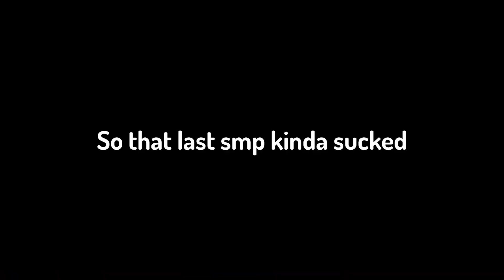We joined RANDOM MINECRAFT SERVERS...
In this video me and Burgify (aka godburger/ gblmao) join random smps on MINEHUT! This was epic!

👀Other channels:
PC SPECS:
RTX 3060ti
Intel i5-10400F
16gb RAM
Not Minecraft, But Water Rises or Minecraft, But Lava Rises, or any other but challange like that. This isn't Hypixel Bedwars or Skywars with no sword or anything like that, but this is join random smps like, Lifesteal smp, Box smp, minecraft parkour, minecraft prison servers!